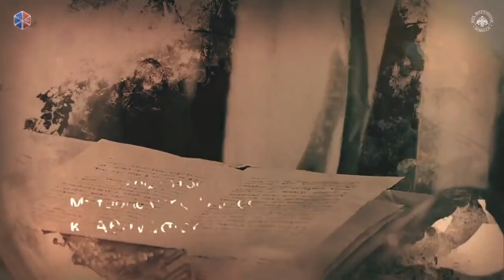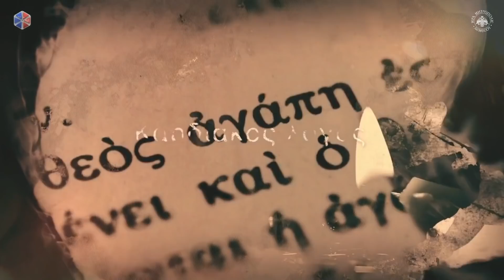''B' Κυριακή των Νηστειών - Γρηγορίου του Παλαμά'' - Εκπομπή Καρδιακός Λόγος - Πεμπτουσία TV #13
Συζητώντας με τον Πανιερώτατο Μητροπολίτη Λεμεσού κ. Αθανάσιο, με βάση την Ευαγγελική Περικοπή κάθε Κυριακής, εξερευνούμε δρόμους προς την πνευματική "βαθιά" καρδιά, τον εσωτερικό άνθρωπο, το κέντρο της προσωπικότητός του, τα ίχνη της παρουσίας του Κυρίου μέσα μας. Συντονίζει ο Νικόλαος Γκουράρος.

Πως πράττει ο Θεός όταν βλέπει πονηρία στην καρδιά μας; Πως πρέπει να προσεγγίσουμε την παρουσία του Κυρίου; Γιατί όταν αρχίζουμε την προσπάθεια να βρούμε τον Θεό τότε ερωτευόμαστε τον εαυτό μας; Για να γνωρίσουμε τον Θεό πρέπει να ζητούμε να μας αναπαύει Εκείνος η να τον αναπαύουμε εμείς; Γιατί  η Σαρακοστή είναι ο κατάλληλος καιρός για την άσκηση των αρετών;  Αν κάνουμε όλα τα τυπικά που λέει η Εκκλησία αυτή την Σαρακοστή φθάνει η προσπάθεια μας για να Τον συναντήσουμε η πρέπει να θέλει και Εκείνος;

Ακολουθήστε το κανάλι μας εδώ για περισσότερες πνευματικές ομιλίες και βίντεο.

ΙΕΡΑ ΜΗΤΡΟΠΟΛΗ ΛΕΜΕΣΟΥ ©

Ιερά Μητρόπολη Λεμεσού, Μητροπολίτης Λεμεσού Αθανάσιος, Γέροντας Αθανάσιος, Metropolitan of Limassol Athanasios, Ραδιοφωνικός Σταθμός Ιεράς Μητροπόλεως Λεμεσού.